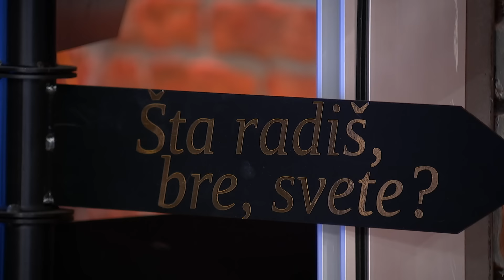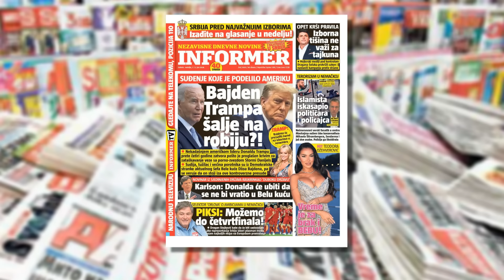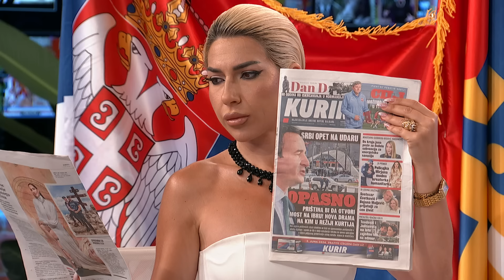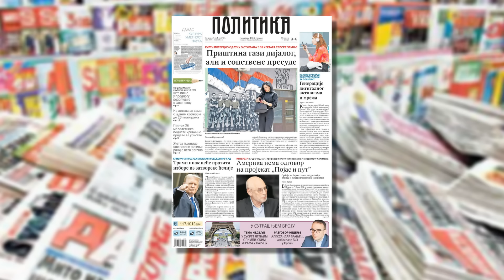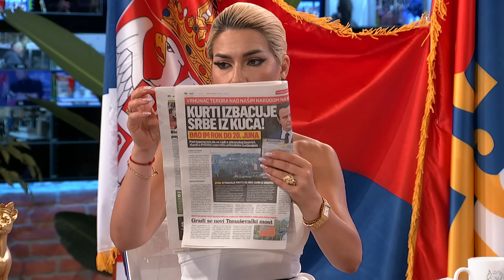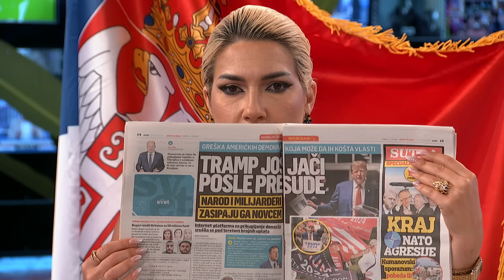Novo jutro-Jovana-Dejan Miletić,Zoran Milosavljević-01.06.2024.